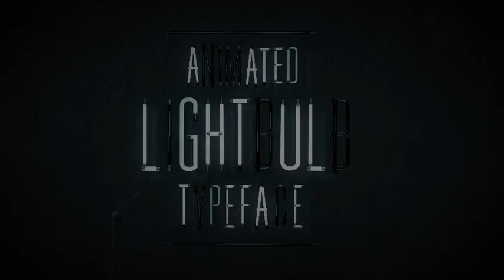Animated Lightbulb Typeface | After Efects Project Files